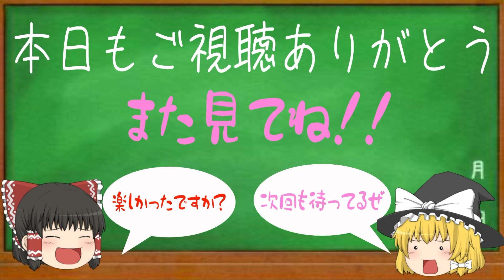【リカルドvsウォーリー】この男に誰が勝てる！？リカルドの強さをまとめてみた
はじめの一歩では、様々な試合が組まれてきました。
主人公以外の試合でも白熱してしまうのは、はじめの一歩のいいところですよね( ^ω^ )

今最も注目を集めている試合（リカルドvsウォーリー）が決定したということで、２回に分けリカルドとウォーリーの強さをみて行きましょう！

今回はリカルドマルチネスに焦点を当て伝説の強さをまとめてきました。
目を疑うような事実に皆さんは驚愕するはず。

一体誰がこの男に勝てるんですか？？
そう思えるほどに強いリカルドの動画を最後までご視聴くださいね！

では動画へどうぞ！！